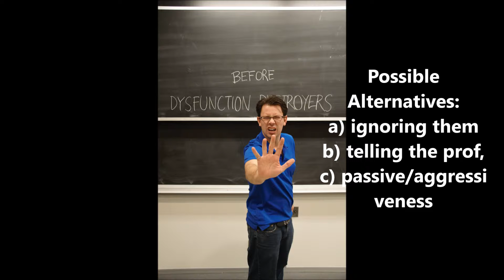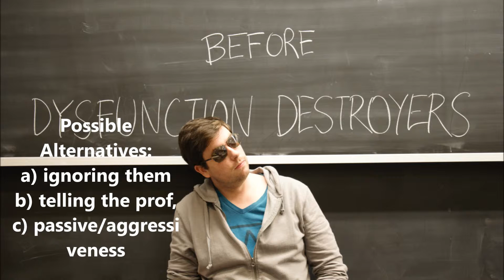MGST Dysfunction destroyers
video for class